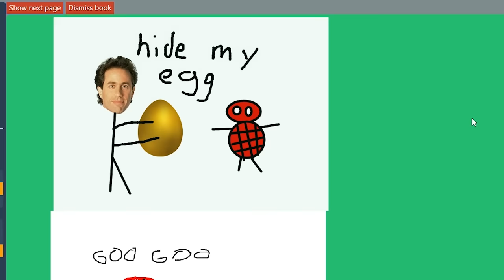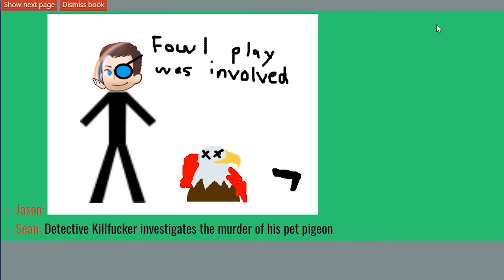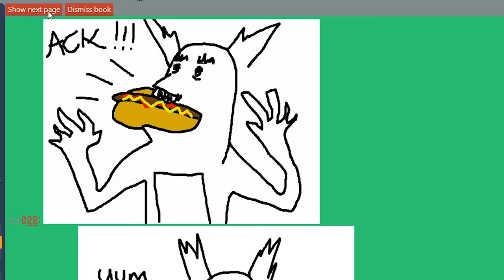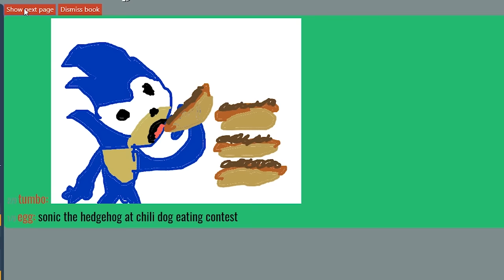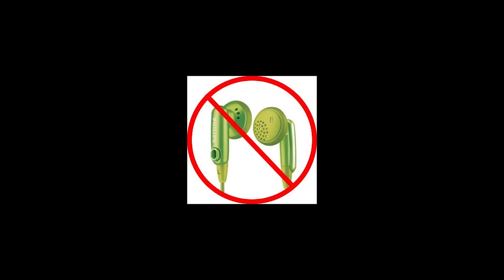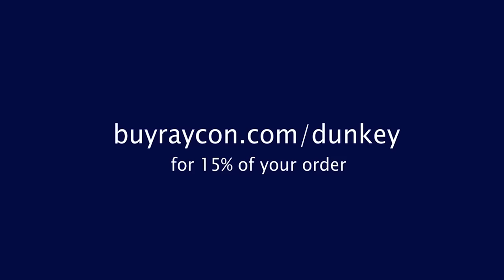Book Drawer Online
These books will be the next Harry Potter.